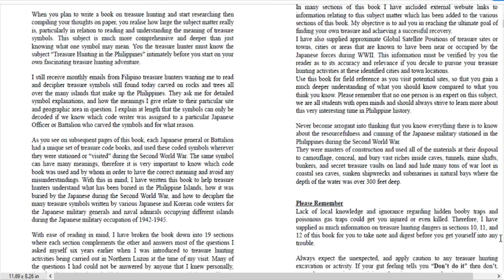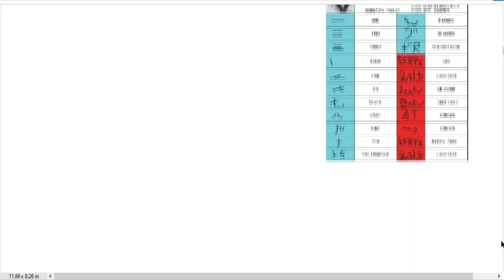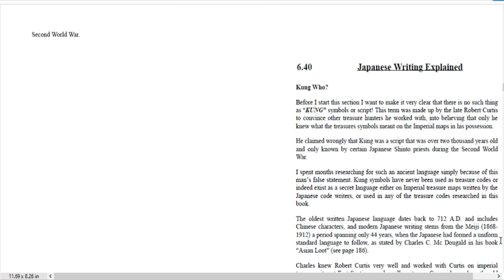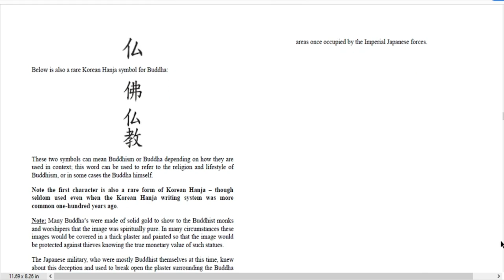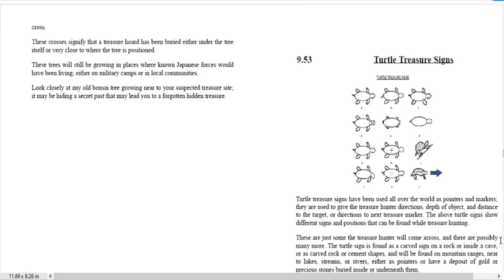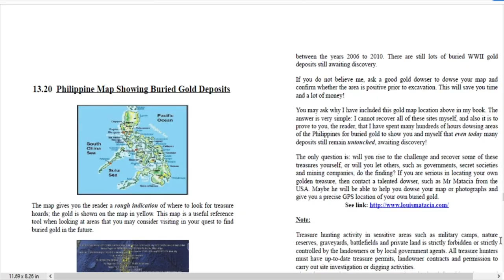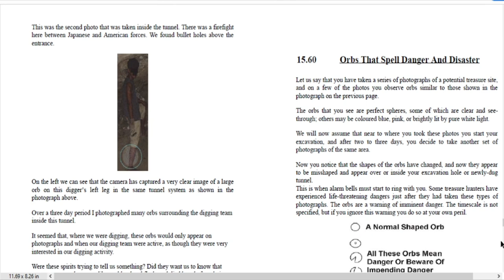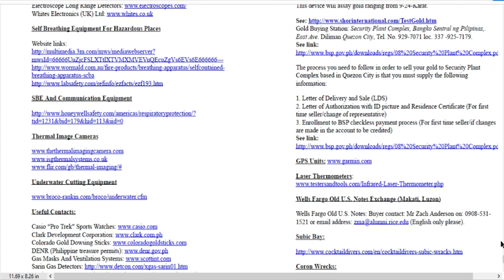Yamashita Dream book Free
General Yamashita's Dream Book: How to Successfully Find Hidden Treasure in the Philippines